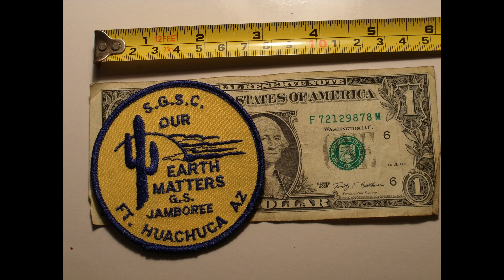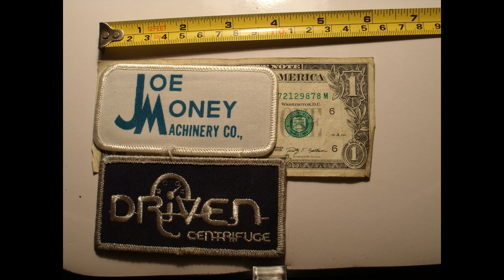Patches for Ebay Slideshow December 2016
Thanks for stopping by and watching; Patches for Ebay December 2016!  All of these patches are in my Ebay store.